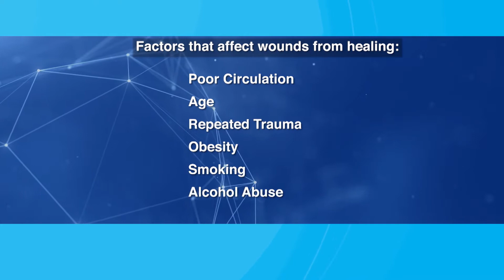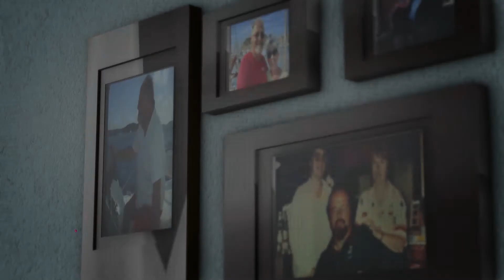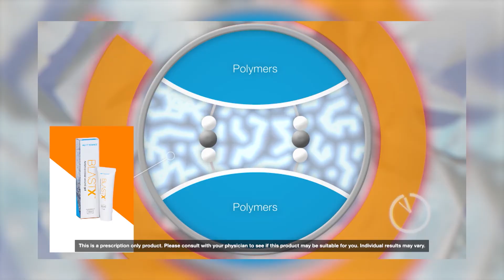Innovations in Wound Healing and Care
Deconstruct. Destroy. Defend.

BlastX is a breakthrough antimicrobial wound gel powered by Next Science’s patented, non-toxic, biofilm-disruption Xbio™ technology. It deconstructs the bacterial biofilm EPS matrix, destroys bacteria within the gel, and defends from recolonization, while also maintaining a moist wound environment

BlastX Wound Gel goes deeper to help solve the problem and achieves far superior wound closure rates than many of the commonly used options on the market.

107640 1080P